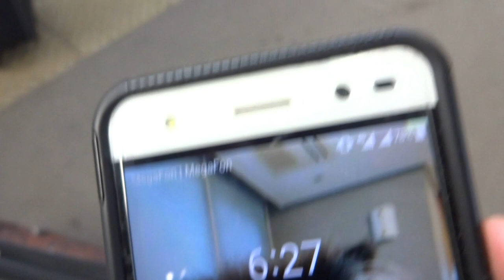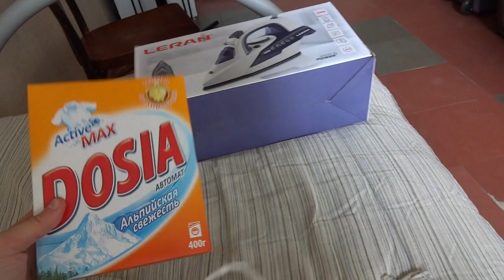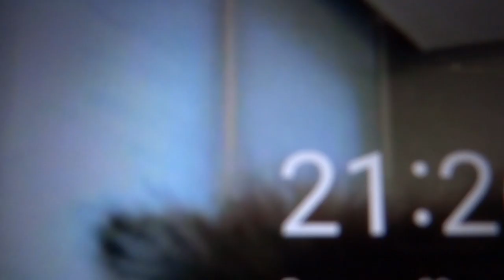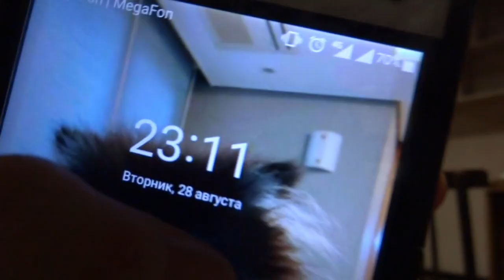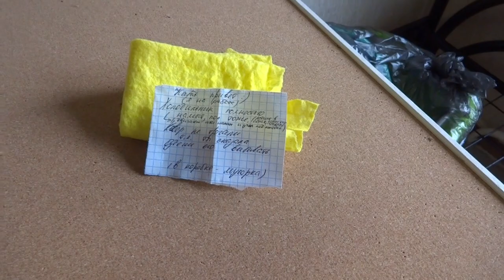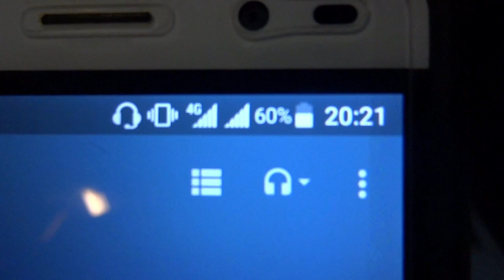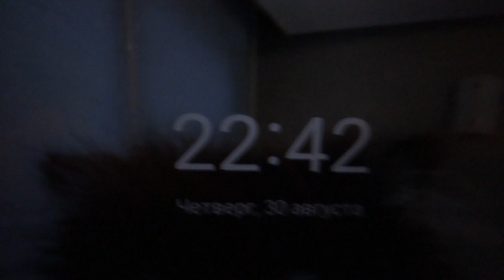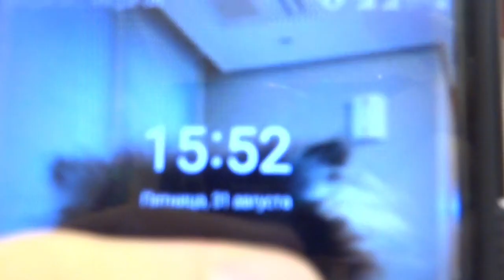VLOG:День 46-50.Уехала на учёбу.Первые дни.Последний день лета.